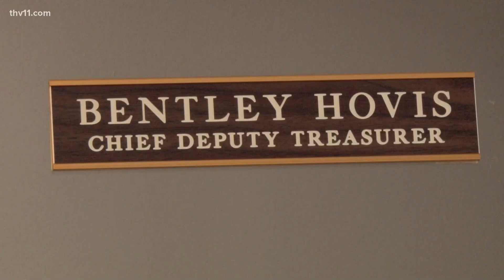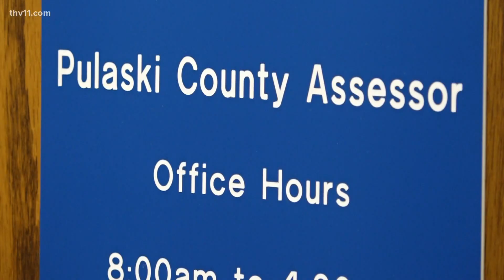Why do we pay personal property taxes? | That's A Great Question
With the expensive deadline steadily approaching, personal property tax payments are right around the corner. But, why are we required to pay them?